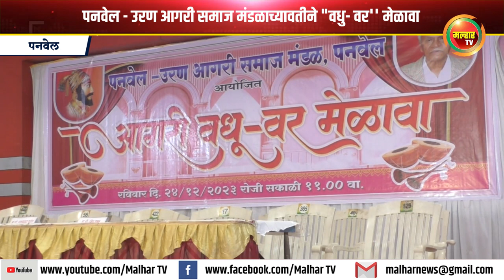पनवेल - उरण आगरी समाज मंडळाच्यावतीने "वधु- वर'' मेळावा !